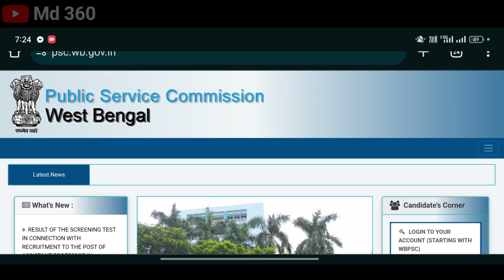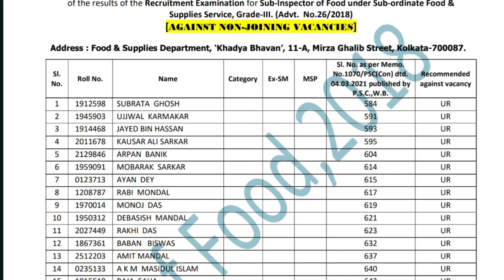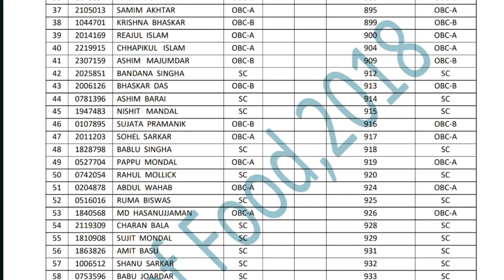এখুনি Food SI পরীক্ষার রেজাল্ট দিলো 2024,চেক করুন রেজাল্ট সবার আগে | Food SI Result 2024 Out. WBPSC